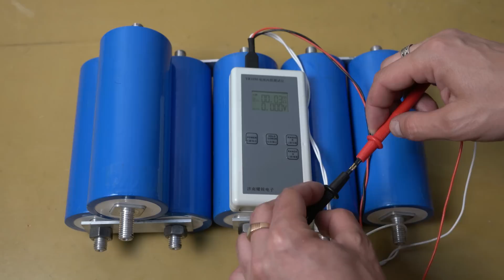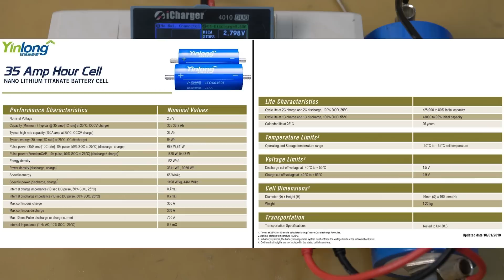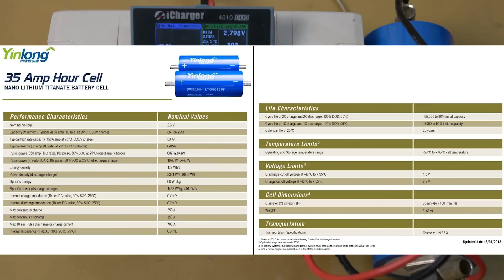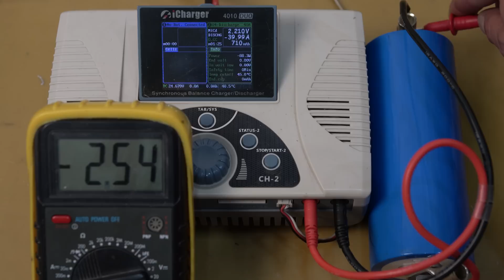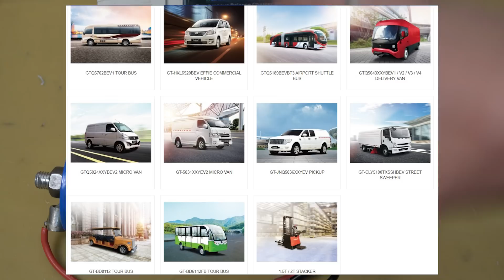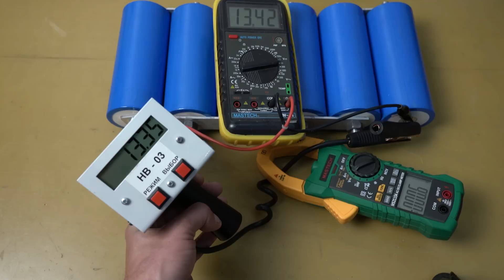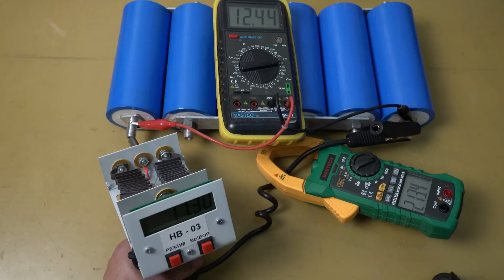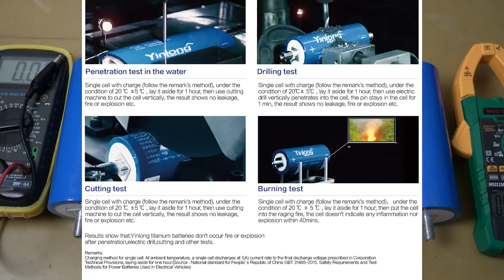Литий-титанатные аккумуляторы Yinlong LTO66160A на 30000 мАч для автозвука и т. д. Li4Ti5012 [4K]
Всем привет, с вами канал Андрея Ващенко. В данном ролике, я сделаю обзор и тест литий-титанатных аккумуляторов Yinlong LTO66160A на 30000 мАч для автозвука и запуска ДВС и не только. Из данного видео вы узнаете тонкости и нюансы о литий-титанате, как и где его можно и нужно применять.
Как экономить на покупках в интернете до 8,5%, с помощью ePN Cashback:
Ссылка на титанатные аккумуляторы Toshiba LTO 20Ah, лот по 6 штук
Ссылка на титанатные аккумуляторы Toshiba LTO 20Ah, лот по 10 штук
У продавца есть блоки питания с разными параметрами на выбор